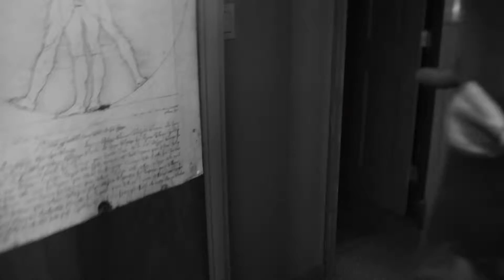The Fool's Folly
Nothing was there
        -Q